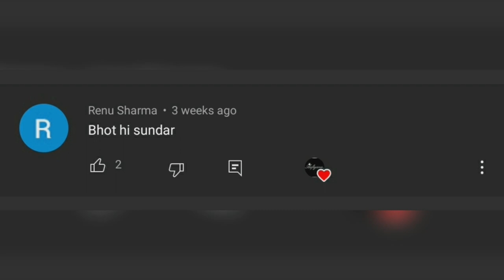Best Idea for coffee mug decoration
In this video, I show how to make these cute coffee mug decorations.

I hope to make every video useful and you will learn something new from this channel. Please like and share with your family and friends and also subscribe to my channel and press the notification button so that you guys get notified as soon as I upload any video.